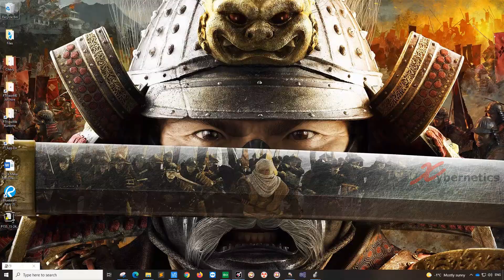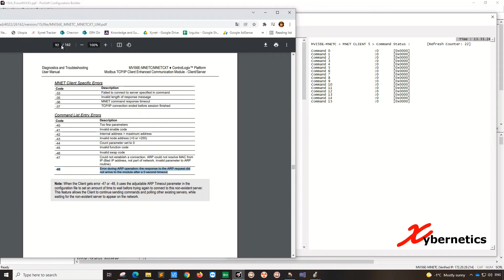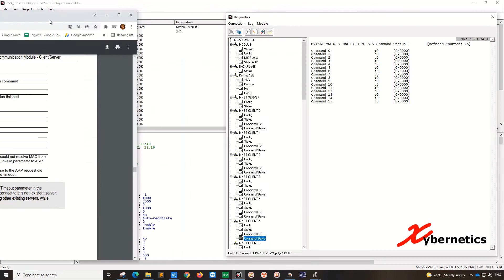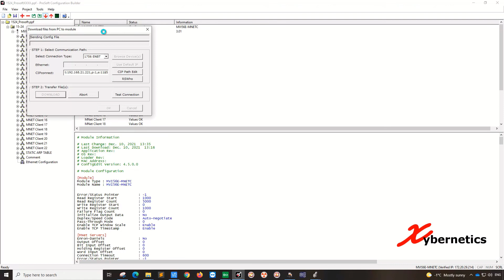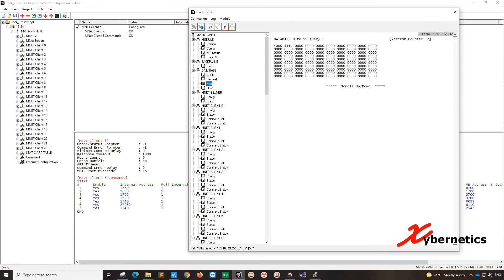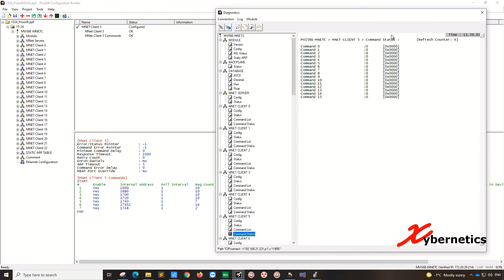How To Resolve ProSoft Command Status Error Code -48 and -36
Learn how to resolve ProSoft Command Status error code -48 and -36 using th eProSoft Comfiguration Builder.

We will be using the ProSoft Configuration Builder in-build diagnostics tools to perform the communication diagnostics.